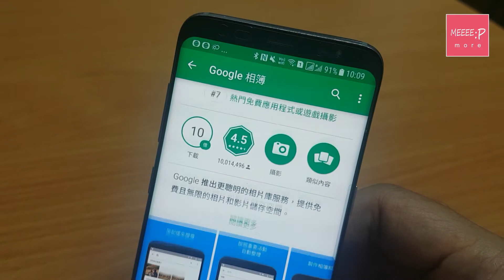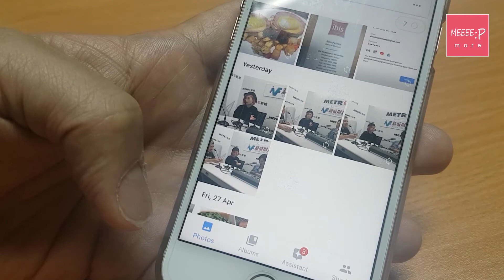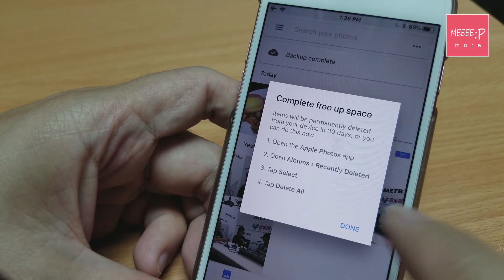《Z世代達人》Google Photos 無限相片儲存空間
今時今日都市人拎住智能手機乜都影得一餐，有時要搵個免費嘅雲端空間儲存返D相都唔容易，因為通常免費嘅空間頂多都係得15GB。咁今日要介紹嘅呢個應用程式就幫到你喇。

所謂嘅就係呢個 Google Photos App。你可以喺iOS 嘅 App Store同Android 嘅 Google Play下載到。唔好以為佢只係幫你整理你嘅相片，其實你只要啟動呢個App，同埋做左相關嘅設定，佢就包你無限期嘅無限儲存空間。

以我手上呢部 iPhone為例，開咗個App之後，佢就會問你想唔想Sync返你部機現有嘅相同將來影嘅相上Google Photos。你只要開咗呢個設定，之後再揀High Quality，你就會有無限嘅儲存空間。留意，如果你一定要keep住D相嘅原size，Google就會逐張相同你計空間，但係其實佢地嘅High Quality相只是加左壓縮，最高可以去到1600萬像素，Video最高支援1080p全高清，一般手機都未必影到咁高質素嘅相同片，所以，對於一般用家來講，絕對問題不大！

另外，如果你手機唔夠位，記住唔好喺Google Photos 一張一張咁delete，因為咁樣會delete埋你喺雲端上面儲存咗嘅相。 其實你可以揀旁邊嘅選項「Free Up Space」，之後佢會問你一次，係唔係真係要Delete原相。如果你揀Delete，咁你張原相就會喺手機一般嘅相簿清除，但係喺Google Photos 呢張相就仍然會存在，不過就只顯示到個Thumbnail 細圖，要用呢張相做其他野，只要下載返就得架喇！

Google Photos 仲有D乜野功能？我哋下集再講！

主持：麥卓華